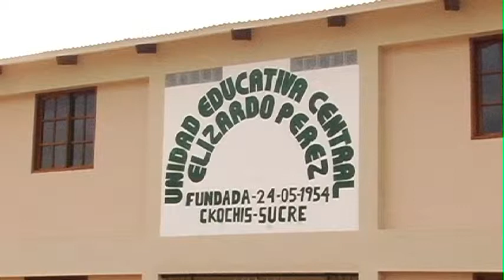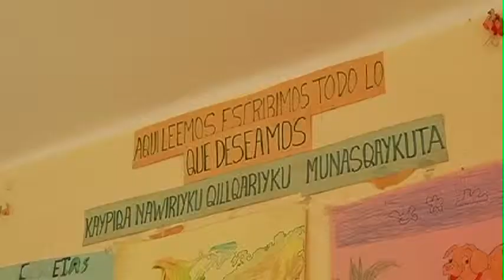005 | Qhochis.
Bolivia. Educación por unidades.

laRaspa:
Guillermo Catena (productor/guionista/director)
Nate Pommer (director/cámara/editor)

Bolivia 2010   |   Qhochis.